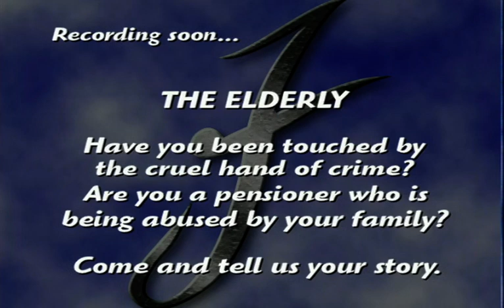Felicia Show - The Future of Gospel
The show that got South African talking.